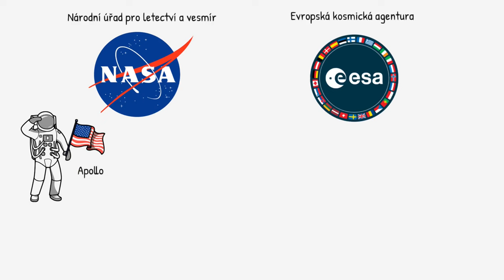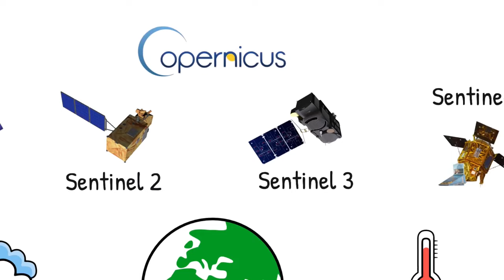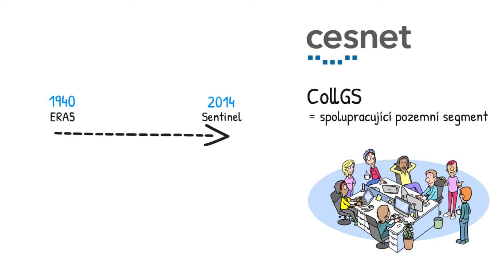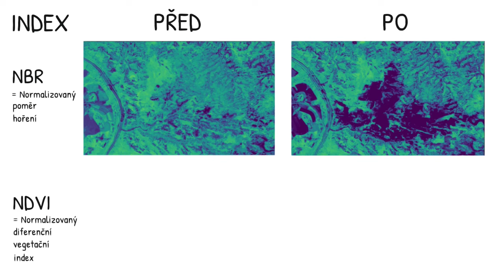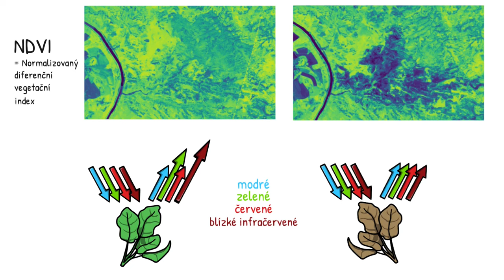Spolupráce CESNETu na projektu ESA k dálkovému průzkumu Země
CESNET provozuje český národní uzel iniciativy Evropské kosmické agentury (ESA) Spolupracující pozemní segment Sentinel.

Družice Sentinel jsou páteří a základním zdrojem dat evropského programu pozorování Země Copernicus.

Národní uzel slouží k uložení a distribuci dat Sentinel pokrývajících území České republiky. Přístup k datům je pro všechny uživatele zdarma.

V závislosti na povaze zpracování a následného využití dat může CESNET nabídnout také doplňkové služby jako výpočetní či úložné kapacity.